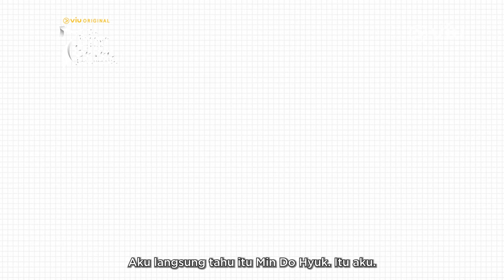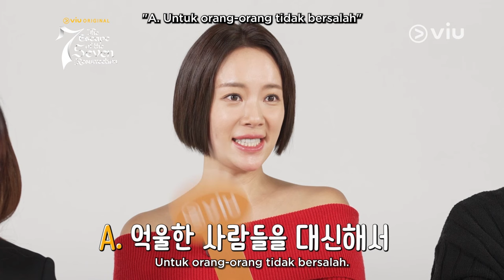The Escape of The Seven: Resurrection | Review Quiz | Uhm Ki Joon, Hwang Jung Eum, Lee Joon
Kali ini, Uhm Ki Joon, Hwang Jung Eum, Lee Joon, dan Lee Yoo bi ditantang buat tebak-tebakan karakter dan dialog dalam drama yang mereka perankan! Kira-kira siapa yang paling jago yaa? 🤔 Yuk, kita liat seberapa kompetitif para pemain The Escape of the Seven di video berikut! 😆